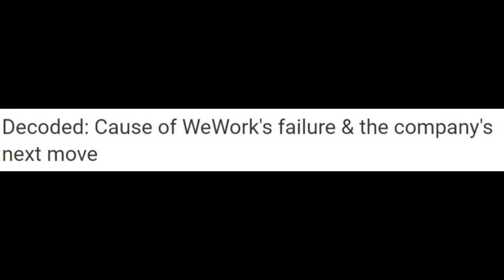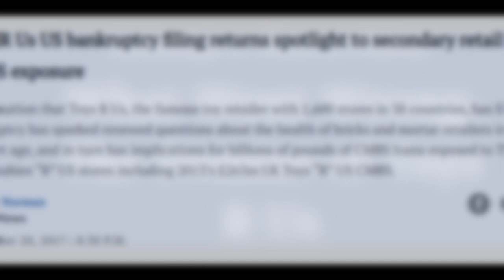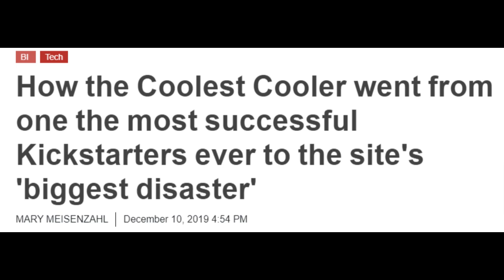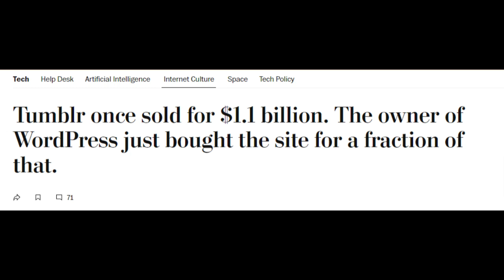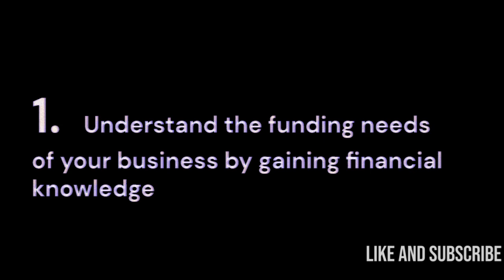The Best and Worst Equity Investors for Your Business | Real Life Examples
Finding the right investor for your business can make or break your success. In this video, we explore the pros and cons of different equity investors—Venture Capitalists (VCs), Private Equity (PE) firms, Angel Investors, Crowdfunding, Family Offices, and Strategic Investors—using real-world examples of companies that thrived or struggled with each.

From WeWork's rapid expansion to Toys "R" Us's PE struggles, we'll break down what went right and what went wrong. If you're a business owner or entrepreneur, understanding these investor types is crucial to making informed decisions for your company.

Looking to selecting the right type of investors for your business?

LivePlan - Business Planning and Financial Projections Software Trusted by 1M+ Entrepreneurs

Corporate Finance Institute (CFI) - Empower Your Team with CFI's Practical Finance Training